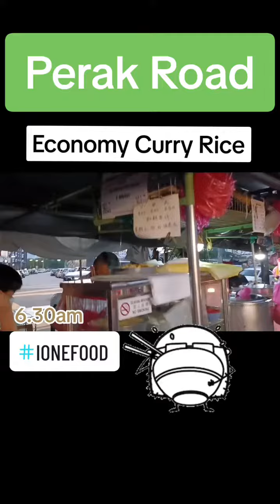Perak Road Economy Curry Rice 😍😍😍Penang local popular 😃👍👍👍😃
Perak Road Economy Curry Rice 😍😍😍

Penang local popular 😃👍👍👍😃
Be prepared for long queues

Here is their location 💌
328, Jalan Pasar, Taman Desa Green, 11600 George Town, Pulau Pinang

Morning only